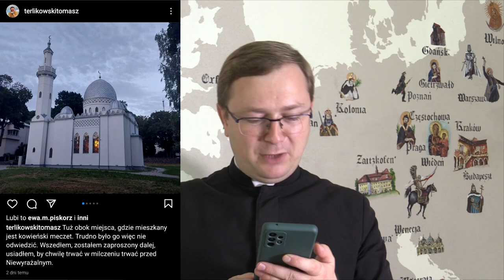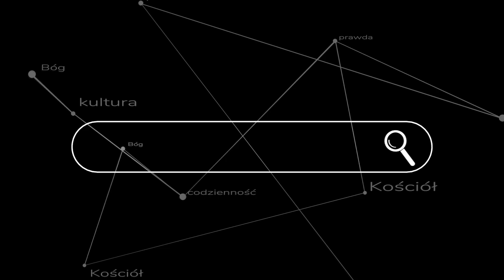Kto pójdzie do piekła? ks. Chmielewski vs Terlikowski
Czy większość ludzi pójdzie do piekła? Kilka słów o konflikcie pana Terlikowskiego z ks. Chmielewskim. ks. Szymon Bańka FSSPX